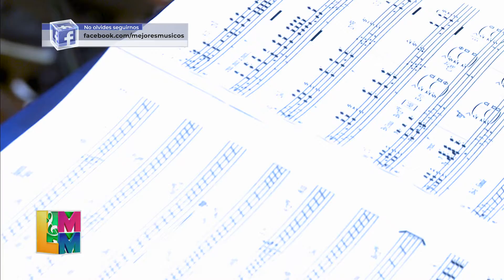Cris Lobo en Los Mejores Músicos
Este domingo no te pierdas al fantástico guitarrista Cris Lobo Music en nuestro programa de Los Mejores Músicos.

Te esperamos por:

📱 FB Live - 10:00 p.m. 🕛
📺   FOROtv - medianoche 🕛

Da clic en "Recibir notificación" y disfruta en vivo de este estreno